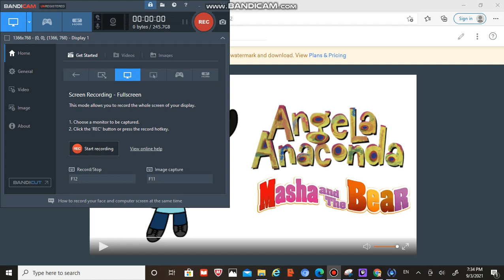IrG Rants S7 E10 - Angela Anaconda & Masha And The Bear (STOP WATCHING THIS ALREADY)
Credit To Everyone For The Idea
Inspired By Everyone!